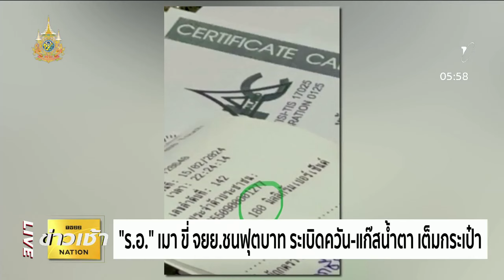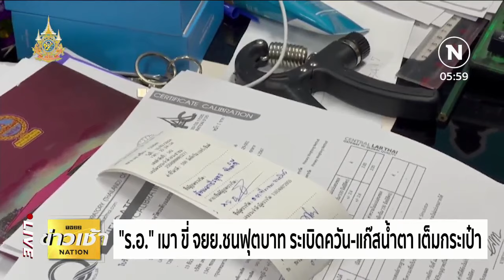ทหารเมา! ขี่ จยย.ชนฟุตบาท ค้นตัวพบ "ระเบิดควัน-แก๊สน้ำตา" เพียบ | ข่าวเช้าเนชั่น | NationTV22